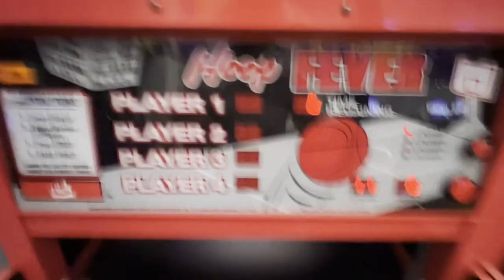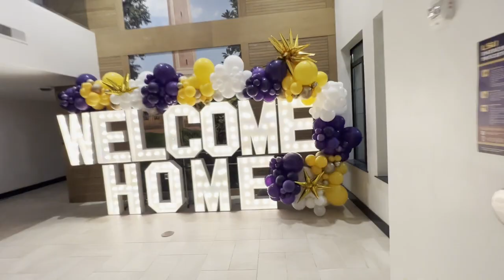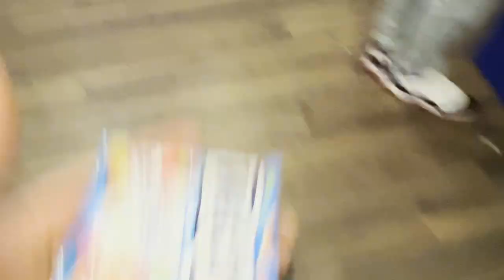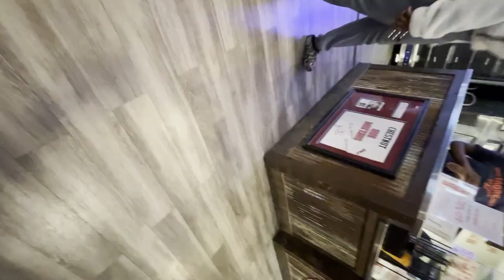LSU FOOTBALL MOVE IN DAY....WITH 4TH RANKED DB